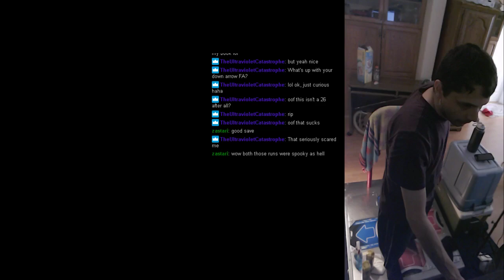I'm A Maid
hardest part of this chart is the first 24 -- Watch live